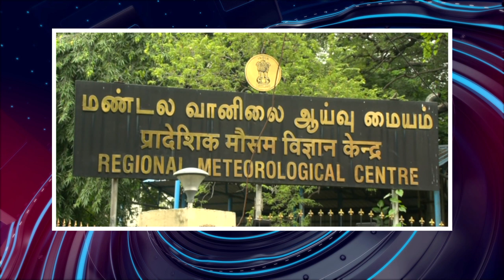பொதிகை பிற்பகல் 8 மணி எக்ஸ்பிரஸ் செய்திகள் [20.9.2023] PodhigaiTamilNews பொதிகைச் செய்திகள்